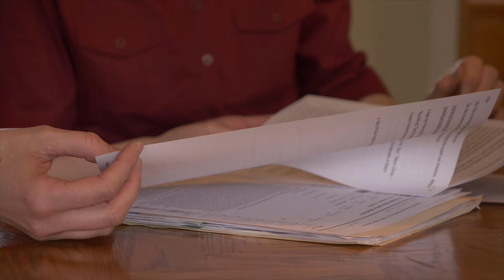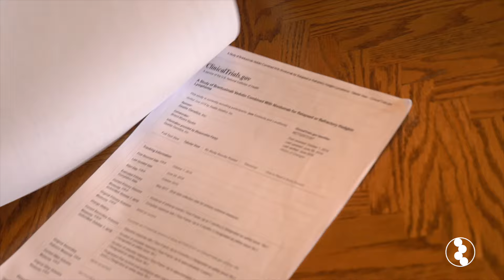Advocating for Hodgkin Lymphoma Care: Jenny's Immunotherapy Story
Jenny was still in college when she learned she had advanced Hodgkin lymphoma.

Her mother researched immunotherapy clinical trial options and helped Jenny become her own patient advocate. She enrolled in a trial testing a combination of the anti-PD-1 checkpoint inhibitor nivolumab (Opdivo) along with the antibody-drug conjugate brentuximab vedotin (Adcentris).

This video is presented as part of the Cancer Research Institute 5th Annual Cancer Immunotherapy Month awareness campaign this June 2017. Help us raise awareness of the lifesaving potential of immunotherapy for all types of cancer. Let's fuel the next scientific discoveries and breakthrough treatments through learning, engagement, and storytelling.